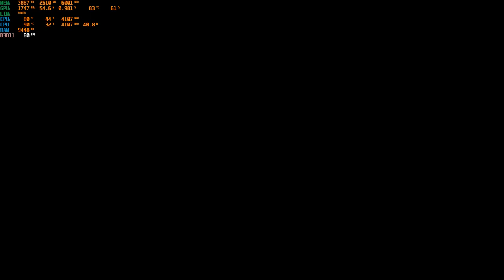EPIC Middle Earth Shadow of War Part 3 HD Gameplay! 🗡️🔥RTX 3050 TI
Are you ready for an epic showdown between the new RTX 3050TI and some of the most popular games of all time? In this exciting YouTube video, we'll put the RTX 3050TI to the test as we benchmark its performance on the critically acclaimed game, Middle Earth Shadow of War, and a few other classic titles.

From stunning graphics to lightning-fast frame rates, the RTX 3050TI promises to deliver an unforgettable gaming experience. But just how well does it stack up against some of the most demanding games in existence?

Join us as we dive into the world of Middle Earth and explore the breathtaking landscapes and epic battles of Shadow of War, all while pushing the RTX 3050TI to its limits. We'll also take a trip down memory lane and see how this powerful GPU handles some of the most beloved games of all time.

So, if you're a gaming enthusiast or just curious about the latest technology, this is a video you won't want to miss! Watch now to see the RTX 3050TI in action and find out how it performs on some of the most challenging games around.